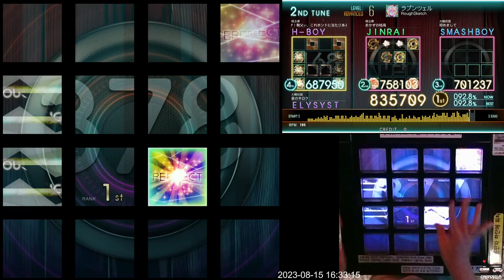[Jubeat Ave.] ラプンツェル ADV EXC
Jubeat Ave.
RoughSketch
Lv. 6

팁: 4~5 레벨 수준이라 별거 없지만, 엇박자에 주의하시면 됩니다.